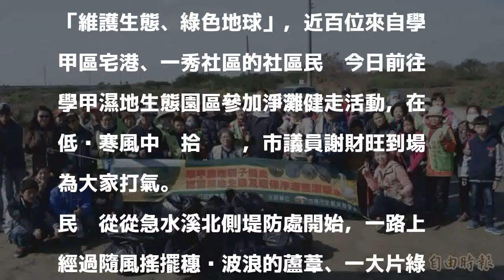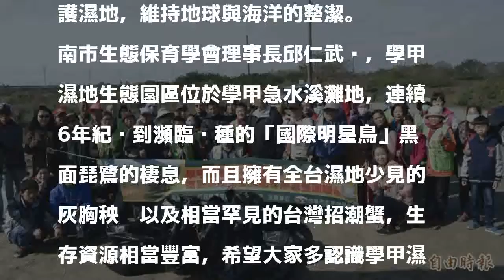社區民眾淨灘 守護學甲濕地生態園區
［記者王涵平／台南報導］南市生態保育學會今日舉辦健走與淨灘活動，近百位社區民眾踴躍參與，守護在地學甲濕地生態園區，推廣環境保育觀念。